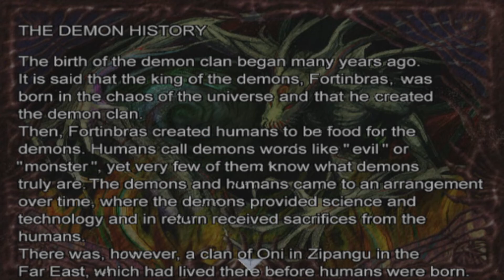Spirit of the well -Strife play Onimusha 2